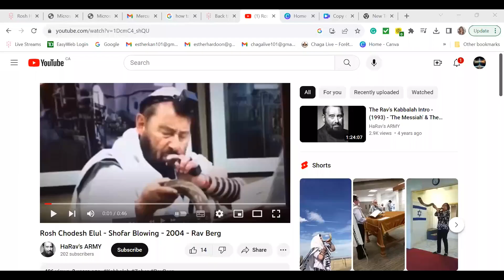THE MOST EVENTFUL MONTH: DAY OF CREATION | ROSH HASHANA | 7 DAYS BEFORE YOM KIPPUR | NEW DESTINY...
❤ Thank you, beautiful souls, for your love and for support.

PERSONAL SESSION WITH ESTHER
Kabbalistic Babylonian Sidereal Astrology System.
My 100% Natural Holistic Product. Multi-Purpose Moisturizer Anti-ageing Elixir Mist
Amazon Best Seller

Sidereal Free Birth Astrology Charts
Calculator
Online Vedic Horoscope

Esther-Astro-Healing is no ordinary astrology channel; it combines in-depth Kabbalah and Astrology knowledge informed by my 25-year study of the Sefer Yezirah, The Book of Formation/Creation, the thirty-two paths of wisdom and the power of the Hebrew Alphabet. I have created a new framework where I blend Babylonian Sidereal Astrological understanding with intuitive guidance and spiritual coaching rooted in ancient Kabbalistic wisdom and holistic practices.
This unique blend of ancient spiritual teachings and holistic healing helps enhance and clarify the essence of who you are and why you are here.
After your Zoom session, you'll receive recordings and a detailed report.
An overall interpretation of your chart with the Ancient Kabbalistic Babylonian Astrology System.